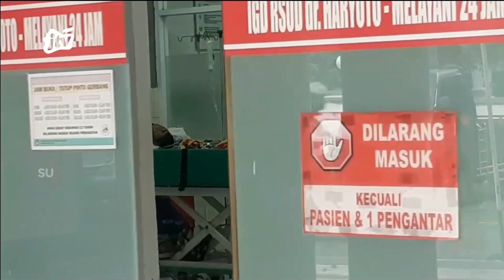8 Orang Suspek Dua Diantaranya Positif Terjangkit Penyakit Kencing Tikus